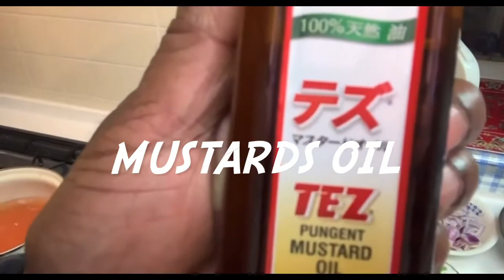南インド料理 ￼豆カレー、￼DAL-Curry Recipe,by Shindo ,2022-05-27,Japan 🇯🇵